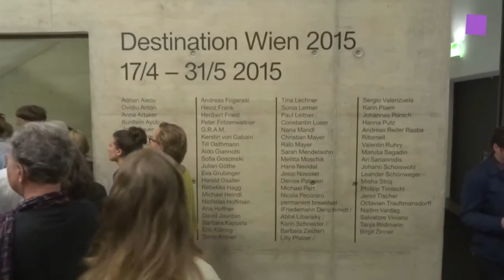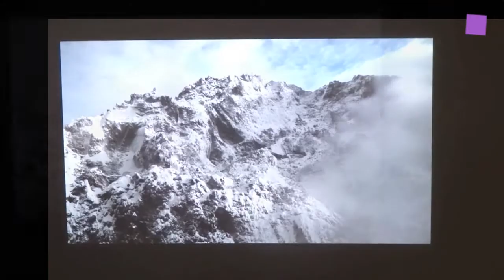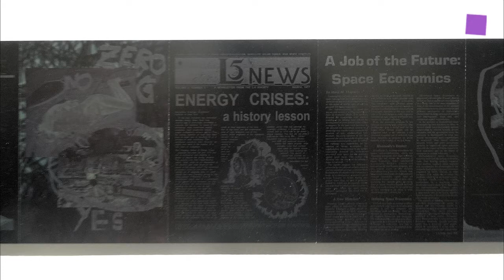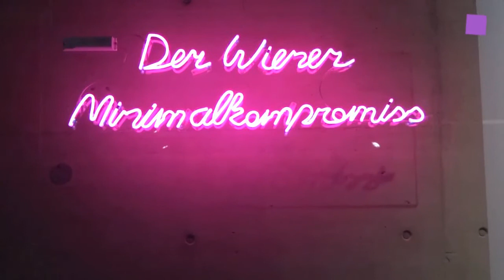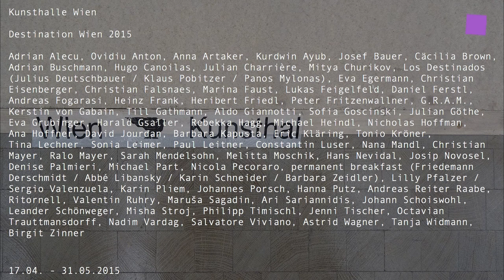theartVIEw - Destination Wien 2015 at Kunsthalle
Destination Vienna 2015 at Kunsthalle Vienna provides a comprehensive insight into Vienna’s current art scene. At it's two venues at Museumsquartier and at Karlsplatz the Kunsthalle Wien in presents more than 70 positions of contemporary art. Destination Vienna EXTENDED: In cooperation with more than 50 Viennese galleries and cultural institutions the event will take place all over Vienna for a period of seven weeks.

Artists: Adrian Alecu, Ovidiu Anton, Anna Artaker, Kurdwin Ayub, Josef Bauer, Cäcilia Brown, Adrian Buschmann, Hugo Canoilas, Julian Charrière, Mitya Churikov, Los Destinados (Julius Deutschbauer / Klaus Pobitzer / Panos Mylonas), Eva Egermann, Christian Eisenberger, Christian Falsnaes, Marina Faust, Lukas Feigelfeld, Daniel Ferstl, Andreas Fogarasi, Heinz Frank, Heribert Friedl, Peter Fritzenwallner, G.R.A.M., Kerstin von Gabain, Till Gathmann, Aldo Giannotti, Sofia Goscinski, Julian Göthe, Eva Grubinger, Harald Gsaller, Rebekka Hagg, Michael Heindl, Nicholas Hoffman, Ana Hoffner, David Jourdan, Barbara Kapusta, Eric Kläring, Tonio Kröner, Tina Lechner, Sonia Leimer, Paul Leitner, Constantin Luser, Nana Mandl, Christian Mayer, Ralo Mayer, Sarah Mendelsohn, Melitta Moschik, Hans Nevidal, Josip Novosel, Denise Palmieri, Michael Part, Nicola Pecoraro, permanent breakfast (Friedemann Derschmidt / Abbé Libansky / Karin Schneider / Barbara Zeidler), Lilly Pfalzer / Sergio Valenzuela, Karin Pliem, Johannes Porsch, Hanna Putz, Andreas Reiter Raabe, Ritornell, Valentin Ruhry, Maruša Sagadin, Ari Sariannidis, Johann Schoiswohl, Leander Schönweger, Misha Stroj, Philipp Timischl, Jenni Tischer, Octavian Trauttmansdorff, Nadim Vardag, Salvatore Viviano, Astrid Wagner, Tanja Widmann, Birgit Zinner
Destination Wien 2015 in der Kunsthalle Wien ermöglicht einen umfassenden Einblick in die aktuelle Wiener Kunstlandschaft durch eine Zusammenschau von über 70 Positionen zeitgenössischer Kunst. Destination Wien EXTENDED Ergänzend zur Ausstellung beteiligen sich über 50 Wiener Kultureinrichtungen als assoziierte Partner am Programm von Destination Wien 2015.